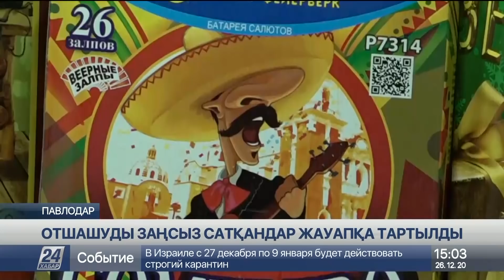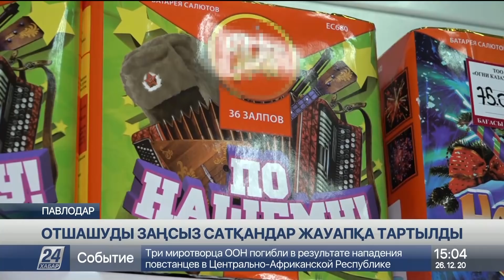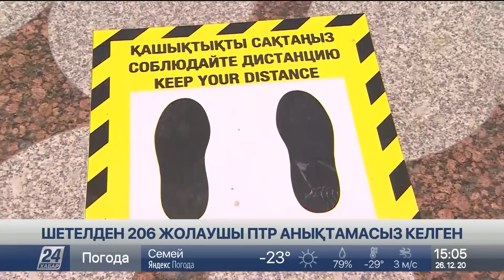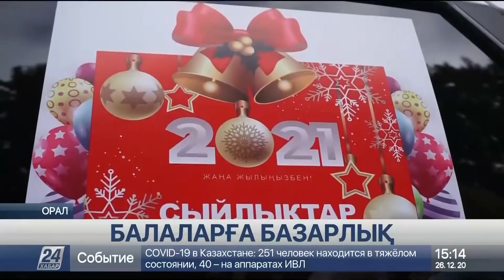26 желтоқсан 2020 жыл - 15.00 жаңалықтар топтамасы